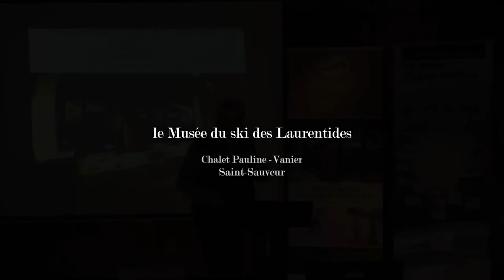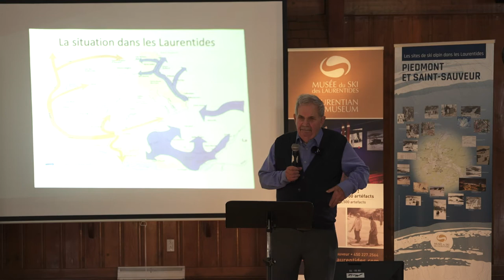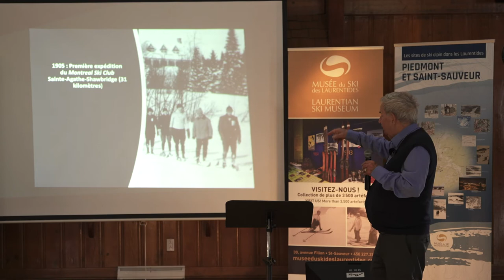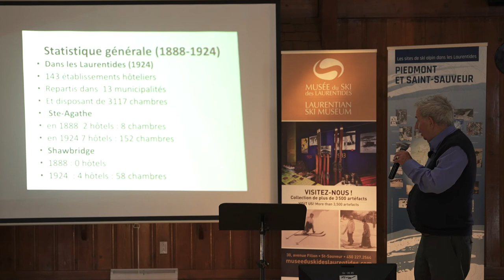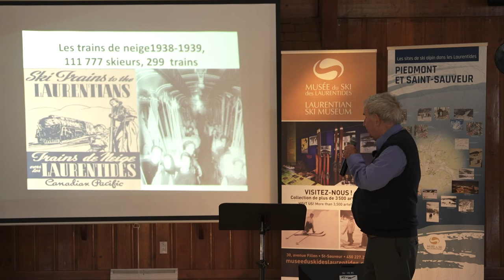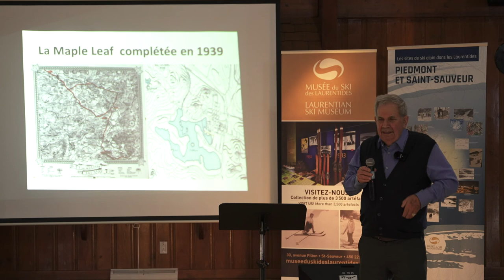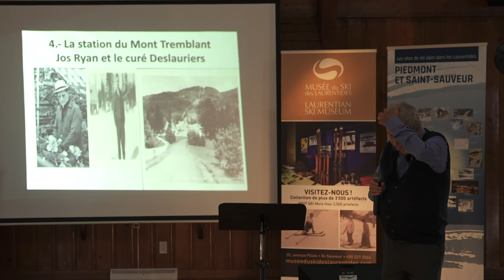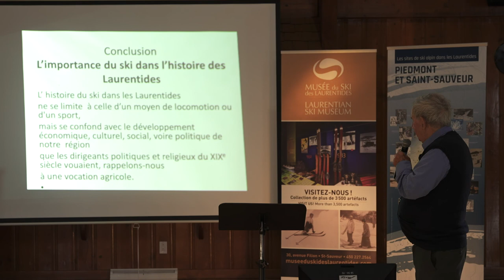Extrait de la conférence - L’histoire du ski dans l’histoire des Laurentides par Michel Allard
*The English will follow*
Extrait de la conférence - L’histoire du ski dans l’histoire des Laurentides par Michel Allard, Ph. D., historien, auteur & muséologue

Dans le cadre des Journées de la culture 2021, la fin de semaine du 24 au 25 septembre, le Musée du ski des Laurentides a présenté sa série « Les conférences en parallèle ». Ces conférences historiques mettaient à l’honneur ses intronisés issu du Temple de la renommée du ski.

Ces conférences ont été rendues possibles grâce à la participation financière de la MRC des Pays-d’en-Haut

Excerpt from the conference - The history of skiing in the history of the Laurentians  by  Michel Allard, Ph.D., historian, author & museologist
The weekend of September 24,25, as part of the 2021 Journées de la culture, the Laurentian Ski Museum presented its "Conferences in Parallel" series. These historic conferences honored our Ski Hall of Fame inductees.
These conferences were made possible thanks to the financial participation of the MRC des Pays-d'en-Haut